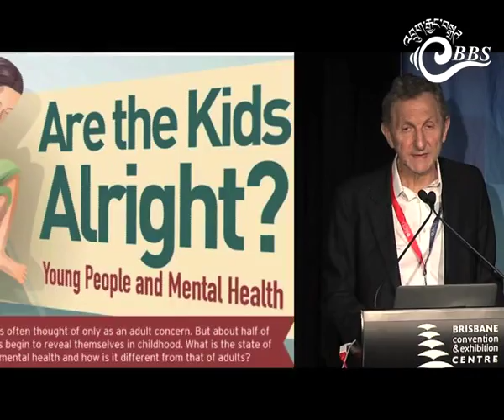In Conversation with Dr Frank Oberklaid on childcare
Dr Frank Oberklaid is the Foundation Director of the Centre for Community Child Health at The Royal Children's Hospital in Australia.

Professor Oberklaid is an internationally recognized researcher, author, lecturer, and consultant.

He has written two books and over two hundred scientific publications. He also received numerous awards for his works.

Our producer Sonam Dema interviewed him on child care and more.